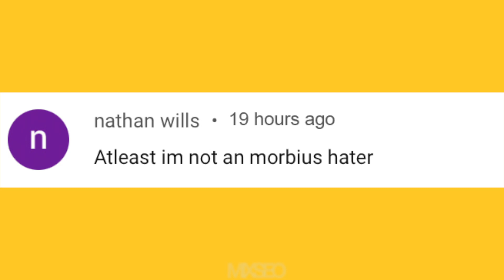Comparison: How Long Could You Survive Without Morbius